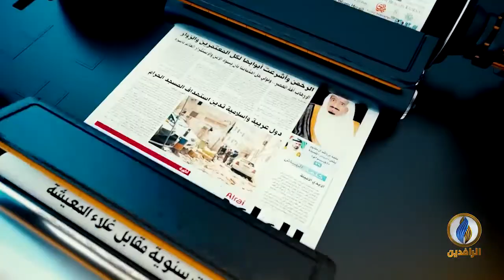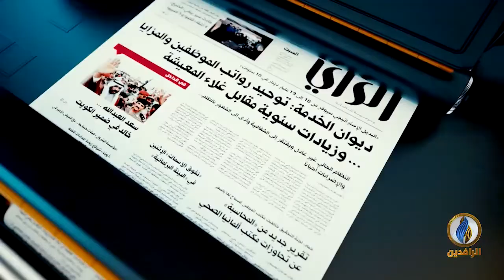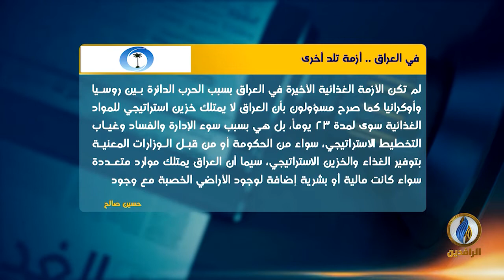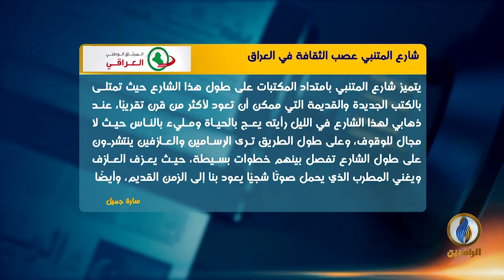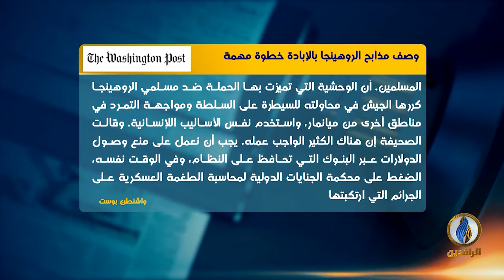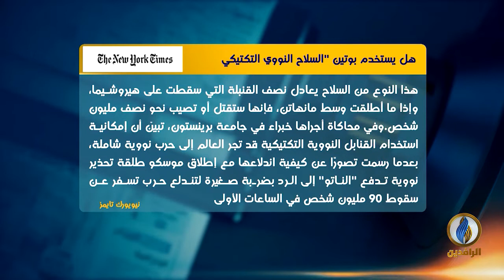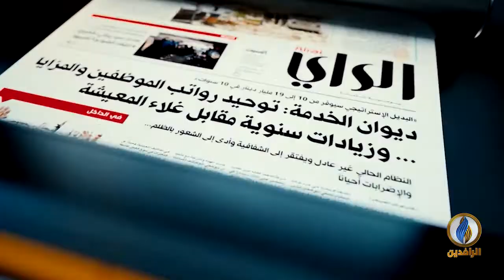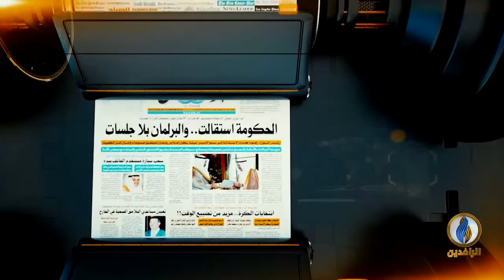صدى_الأقلام | 23 - 3 - 2022